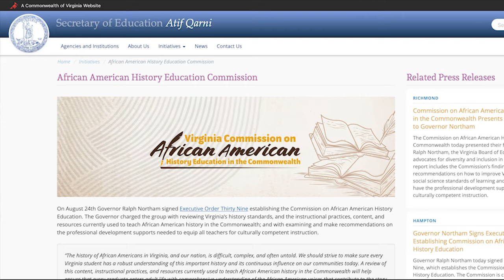Cultural Conversations with the Big South Conference - Episode Seven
Watch this episode of Cultural Conversation with the Big South Conference video series as we address the racial inequality and social injustice that exists nationally.